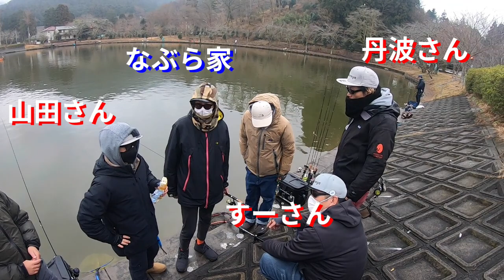【視聴者プレゼント】有名メーカーの人を倒したらスプーン貰った件 in 東山湖【エリアトラウト】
【プレゼント概要】
エクシードプレゼントは、釣り場でマスケンに声かけて頂ければプレゼント致します😊

MASUKEN×FPBルアーズ
コラボスプーン↓↓↓↓

■blogやってます！